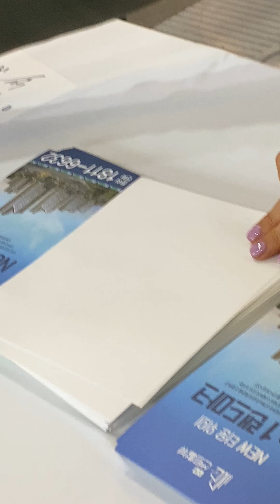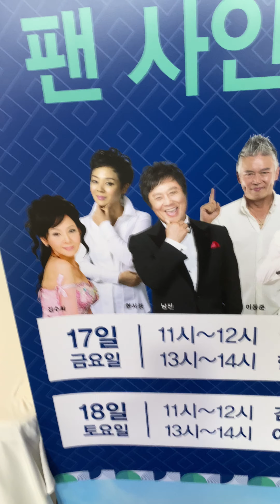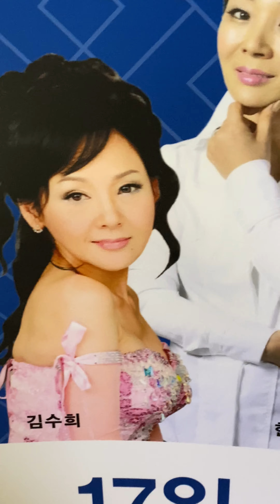200117 한서경 - 센트럴뷰 그랜드오픈 팬사인회